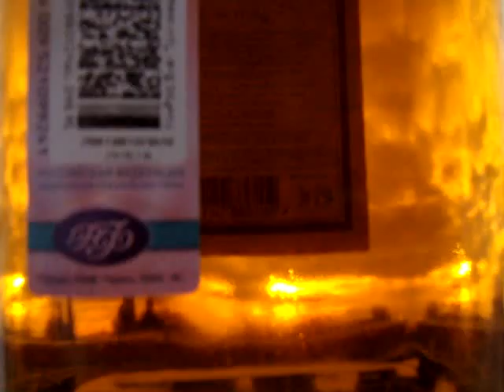ОЛЕГ СУДАКОВ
приезд в Питер